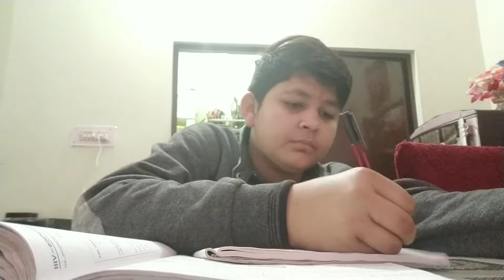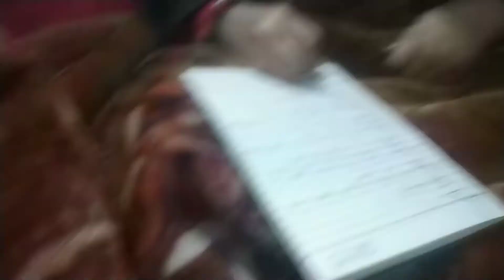Apache chalaayi aaj toh😍